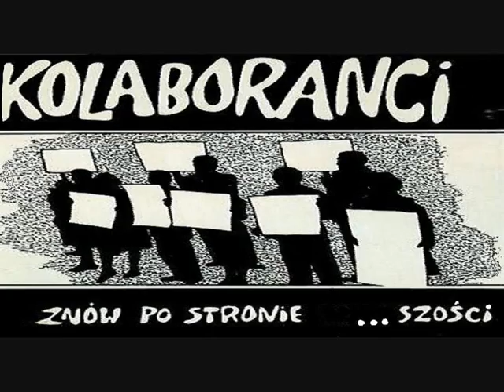KOLABORANCI - Jestem z tobą?!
Akademickie Radio "Pomorze"   05.1988